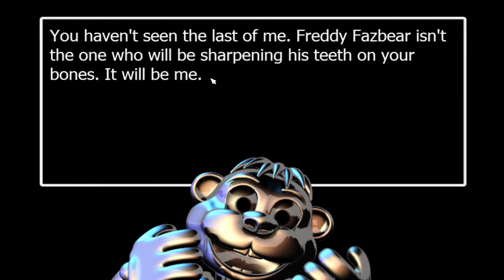FNaF world chippers revenge boss